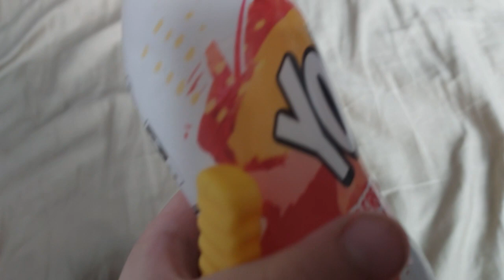Roar Mor - RORA MORA And ROAR Boss Fight (Gameplay 4)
0:00 RORA MORA Boss Fight
0:33 ROAR Hunts Me
0:53 RORA MORA Haunts Me
1:21 Meeting With CHIP
1:33 CHIP Needs Help
2:20 CHIP Has The Rocket